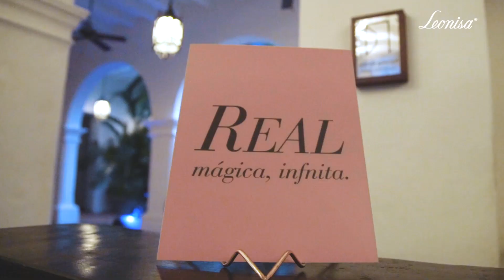Lo mejor de nuestra pasarela "Irresistible" en Cartagena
La costa colombiana fue el escenario soñado para comenzar nuestra gira de desfiles. Queremos compartirles este espectacular resumen de la pasarela, donde podrán ver todo lo nuevo que las espera en nuestras tiendas

The Colombian coast was the scenario dreamed to begin our tour of fashion shows. We want to share this spectacular summary of the runway, where you can see everything that awaits you in our stores.